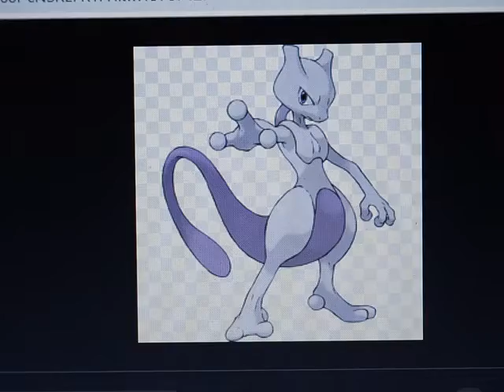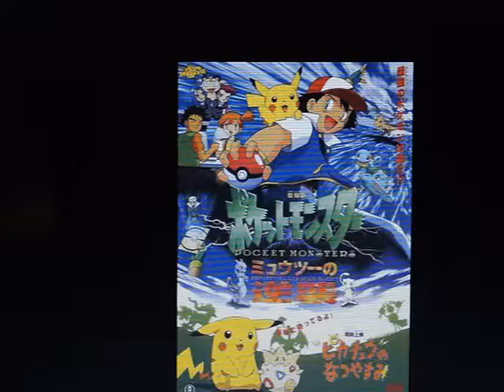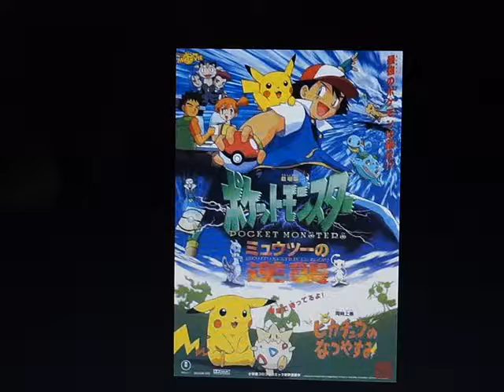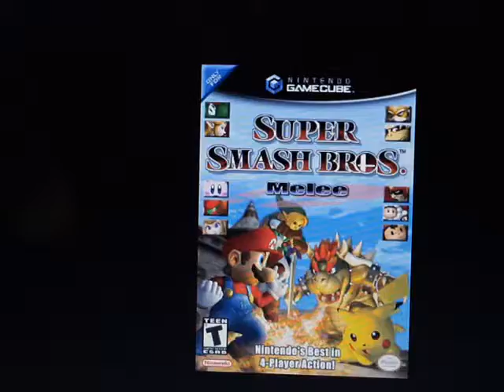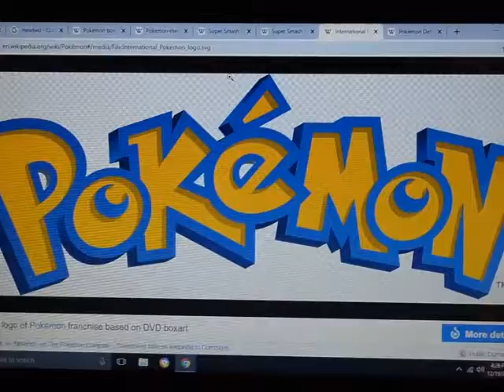Who is this Smash Character? #27 Mewtwo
Here we are,were going to talking about the Pokemon fans  favorite legendary Pokemon of all time who use a Psychic,it was Mewtwo, he was born by Dr. Fuji who he's being hired by Giovanni.

Mewtwo is designed by Ken Sugimori who officially made it in 1996.